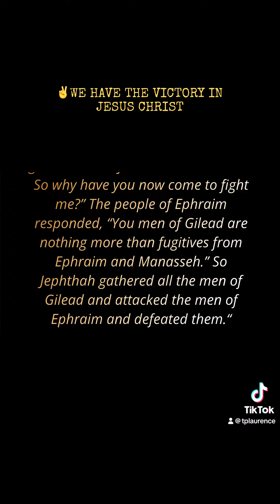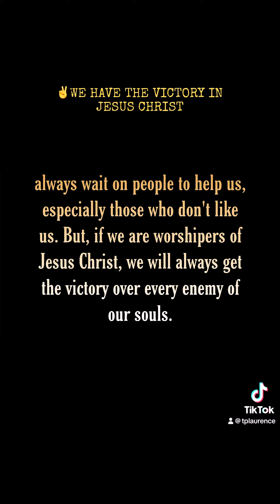✌️WE HAVE THE VICTORY IN JESUS CHRIST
📜 THE BOOK - ‭‭Judges‬ ‭12‬:‭1‬-‭4‬ ‭NLT‬‬
”Then the people of Ephraim mobilized an army and crossed over the Jordan River to Zaphon. They sent this message to Jephthah: “Why didn’t you call for us to help you fight against the Ammonites? We are going to burn down your house with you in it!” Jephthah replied, “I summoned you at the beginning of the dispute, but you refused to come! You failed to help us in our struggle against Ammon. So when I realized you weren’t coming, I risked my life and went to battle without you, and the Lord gave me victory over the Ammonites. So why have you now come to fight me?” The people of Ephraim responded, “You men of Gilead are nothing more than fugitives from Ephraim and Manasseh.” So Jephthah gathered all the men of Gilead and attacked the men of Ephraim and defeated them.“

🤔 When people already don't like us for whatever reason, they are just looking for an opportunity to desert, distract, deter, detour, derail, or destroy us. This will cause them to be unreasonable and it is hard to reason with unreasonable people, because it doesn't matter what we say, it will go in one ear and right out the other. Sometimes we have to go for ourselves, because we can't always wait on people to help us, especially those who don't like us. But, if we are worshipers of Jesus Christ, we will always get the victory over every enemy of our souls.

To God be the glory through Jesus Christ forever! Amen!! 🙌